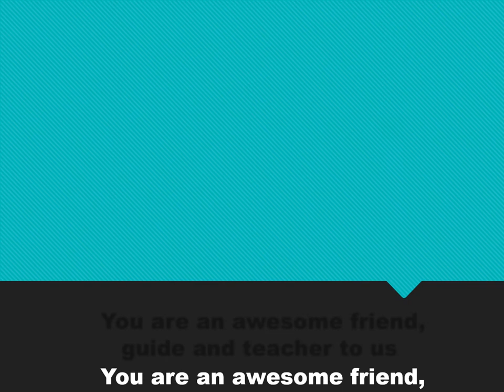Happy Birthday Event Guide Co-Founder Mr. Dumindu Kadigamuwa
Wish you a Very Happy Birthday to the Event Guide Co-Founder Mr. Dumindu Kadigamuwa

Our expert team of event guiders combined from different fields share a passion for creating and hosting unforgettable events. Working alongside the best suppliers in the industry, we ensure we go that extra mile to make your event a perfect & memorable.